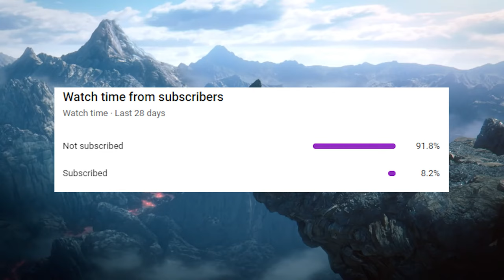Did Nintendo SAVE E3 This Year?!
With Nintendo's E3 Direct now behind us, I wanted to give my full thoughts on what they showed off! Let's discuss all (except I forgot about WarioWare) of it.

B/G: Super Mario Odyssey OST, Nintendo Wii Shop Theme, Nintendo 3DS eShop Theme, Animal Crossing: New Horizons OST